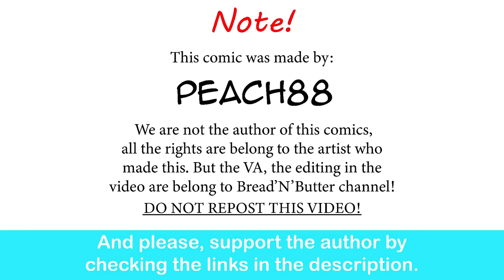Oni Girlfriend: Calm Before The Storm | PeaCh88 comic dub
I love their dynamic already.

Special thank to the voice actor:

The Oni gf and and her sister - Trina Deuhart